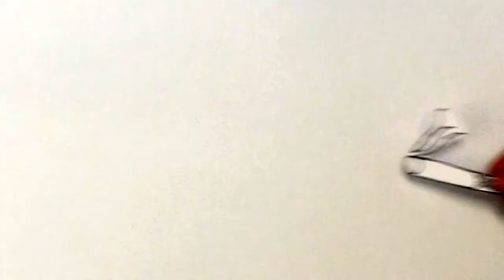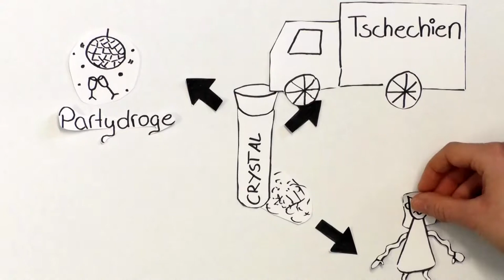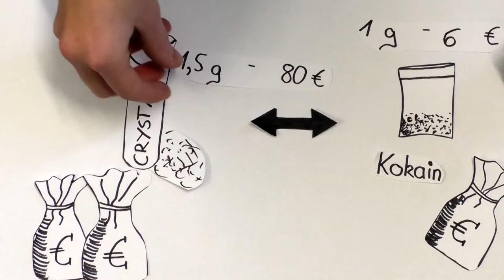Crystal & Tabak - Kurz erklärt [Februar 2019]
Über zwei Wochen verteilt waren wir im Lessing-Gymnasium Döbeln und haben uns gemeinsam mit den 8-ten bis 10-ten Klassen an Erklärfilme herangewagt. Schreibt uns gern Themen, die dich interessieren in die Kommentare.

Bahnhofstraße 56
04720 Döbeln

Sächsischen Landesmedienanstalt